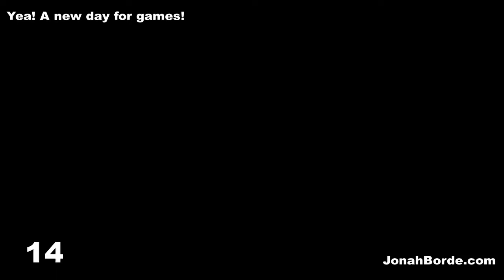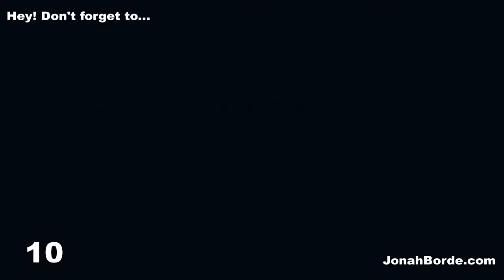Pet Rescue Saga Level 3779